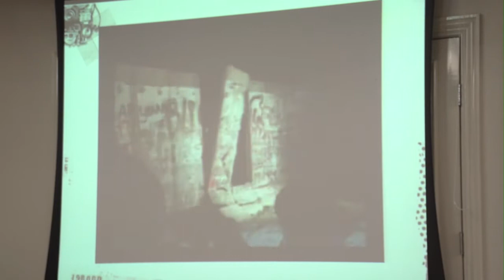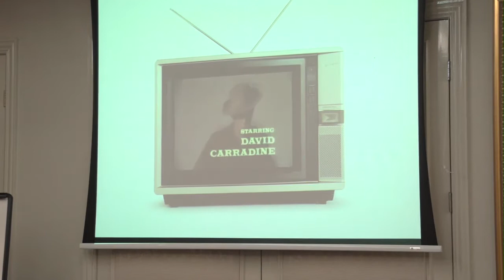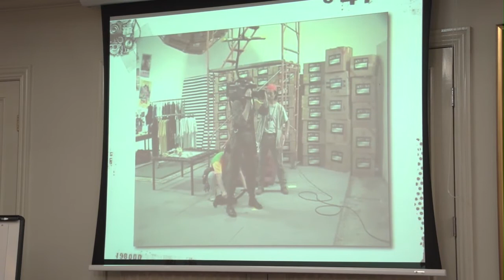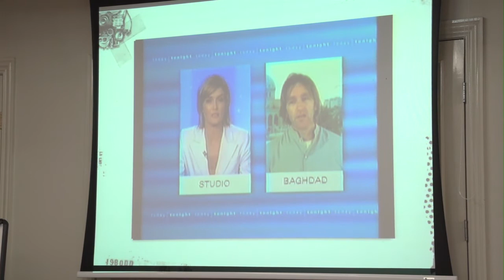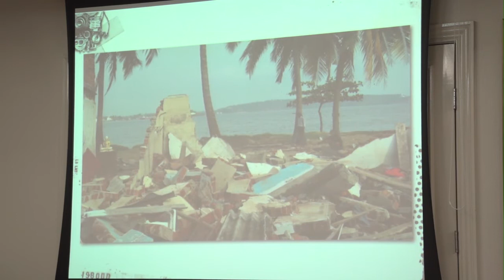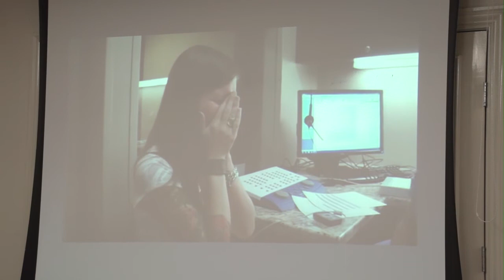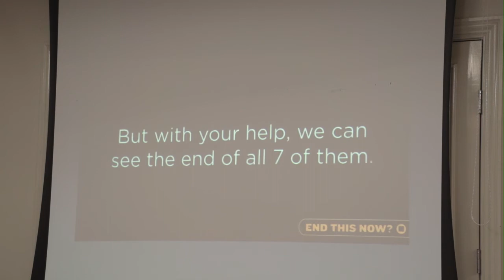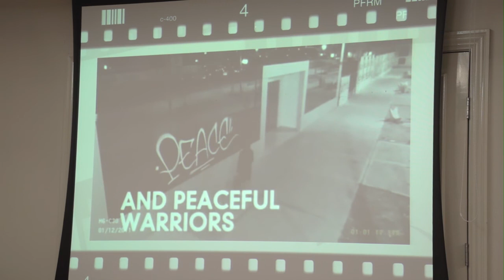Greg Morgan ACPA Keynote Speech -Visual Story telling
Australian Catholic Press Association (ACPA), held its annual event in Melbourne this week, themed 'What's the Story'. Greg Morgan opened the event with a keynote address on visual storytelling.
Story is the heart of communication. As members of Catholic media, the story that underpins all our stories is timeless and full of hope for a better world. From the written word and photography to video and new media, the Conference will look at story in all its guises and consider the central role of storytelling to the method and mission of Catholic media.